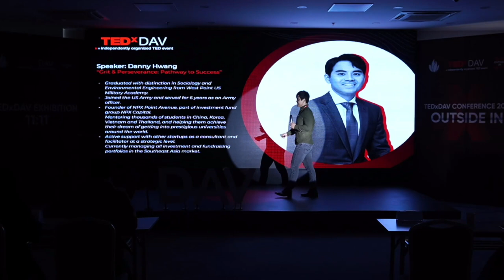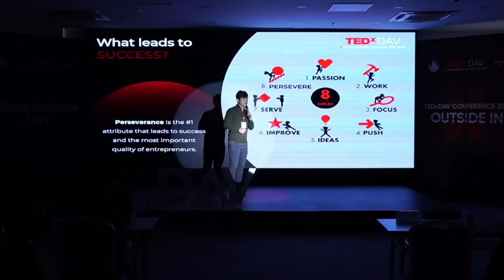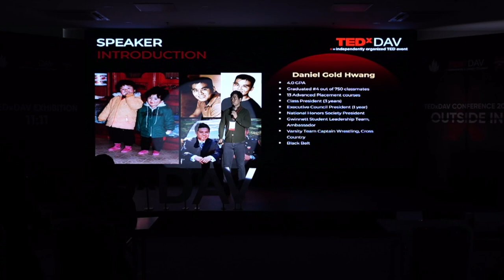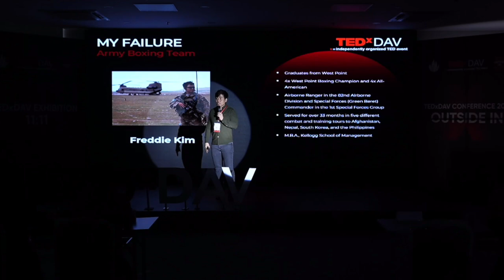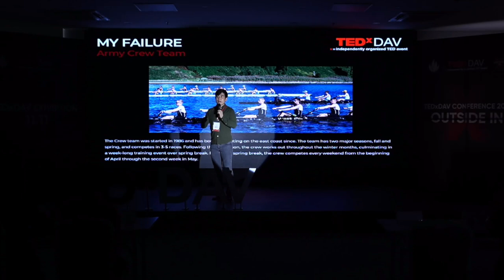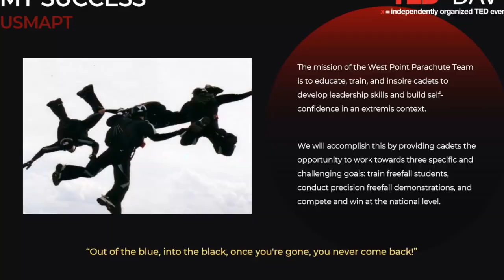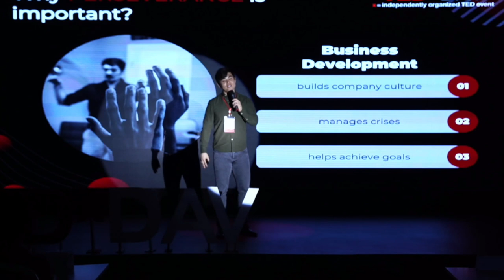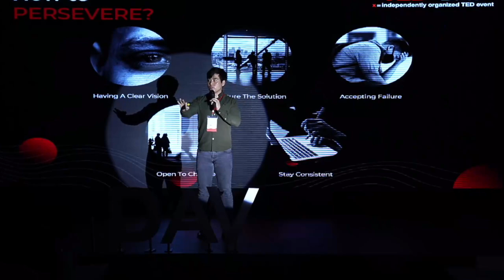Grit & Perseverance: Pathway to Success | Danny Hwang | TEDxDAV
Embark on a journey into the 21st-century global tapestry, where science and technology dissolve barriers and weave tales of triumph over adversity. Join the exploration of inspirational success stories bound by a powerful force—unyielding perseverance. Imagine a river carving through rock not with sheer force but relentless persistence, as we unravel the secret to achieving sweet success by passionately clinging to one's dreams. - Graduated with distinction in Sociology and Environmental Engineering from West Point US Military Academy.
- Joined the US Army and served for 6 years as an Army officer.
- Founder of NPX Point Avenue, part of investment fund group NPX Capital.
- Mentoring thousands of students in China, Korea, Vietnam and Thailand, and helping them achieve their dream of getting into prestigious universities around the world.
- Active support with other startups as a consultant and facilitator at a strategic level.
- Currently managing all investment and fundraising portfolios in the Southeast Asia market. This talk was given at a TEDx event using the TED conference format but independently organized by a local community.